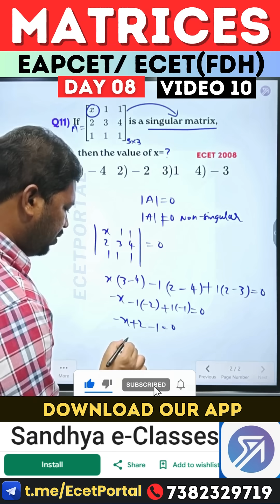"Matrices MCQ's | Part 10"